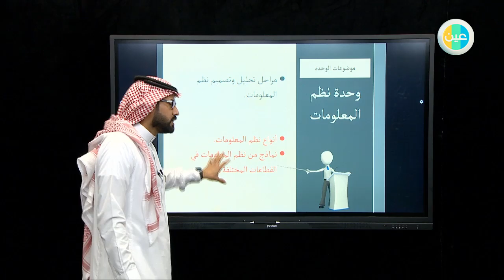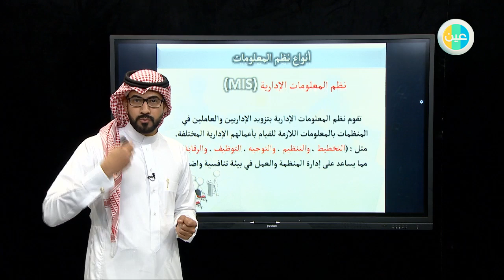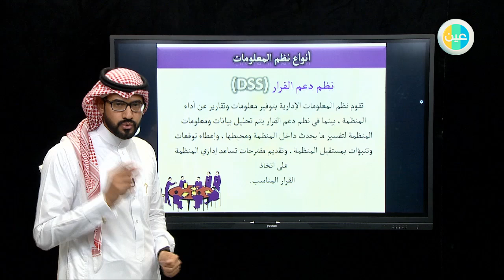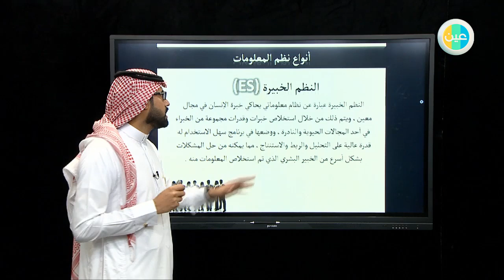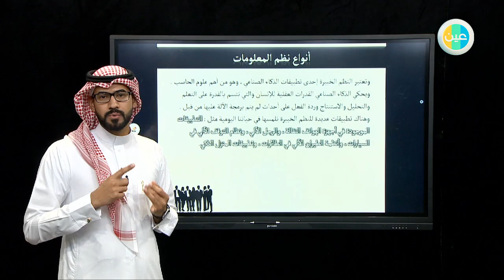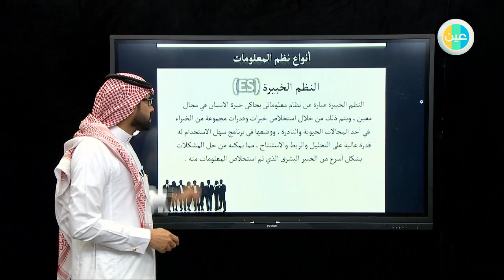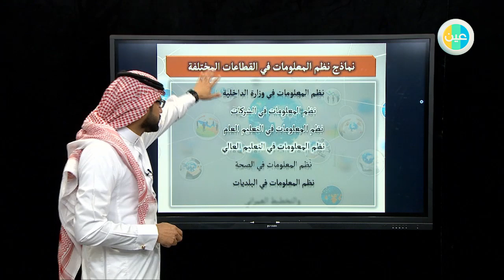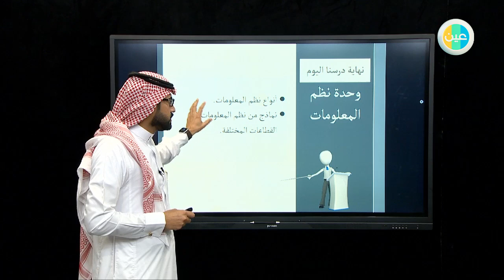ثانوي مقررات حاسب 3 أنواع نظم المعلومات